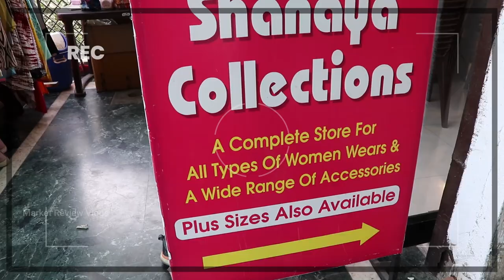cheapest export surplus | export surplus wholesale market | summer collection wholesale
Shanaya collections
Shop no.115 vardhman market sec 2 dwarka Delhi-110075